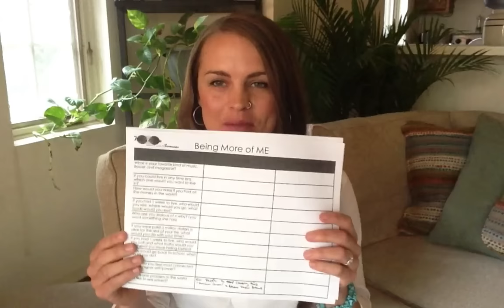Ever wonder, "Who am I"? Watch this.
Today we’re talking about the biggest reason why my clients struggle with their weight loss, and I have a good feeling that you may be struggling with this as well.

If you’ve been following me for a while, then you know that I’m not into good food, bad food, calories in, calories out, crazy exercise programs — none of that stuff. I’m really about tuning in to yourself, who you really are, what works for your body and what doesn’t, so you can create a sustainable way to lose weight and keep it off for life.

I believe that one of the biggest tools to lose weight is to be more you, to be more of who you really are.
I remember when I heard this concept years ago. I loved the idea. “Be who you are. Be who you really are. Be authentic.” I loved all of that, but I remember saying to myself, “I don’t know who I am. I don’t know what I like. I don’t know what I don’t like.” I was very confused, but using this as a tool for weight loss is imperative.

I understand if you don’t know who you are, how are you actually going to accomplish this? That’s why we’re really talking about this today and..

I’ll be giving you specific steps and even a worksheet to follow to really help you find who you really are.
Before I move into those steps on how to find out who you really are, I want to talk to you a little bit about why this is important, especially when it comes to weight loss. The best way to explain this is with an example of a client of mine. Her name is Katie and she is in the Wildly Alive Weight Loss program. We were having a coaching call and she was saying, “You know, I’m just sabotaging. I’m not eating well. I’m not exercising. I’m watching entirely too much TV.” There was self sabotage all over the place, so I just started digging.

“Okay Katie, when did this start happening?”

“Hmm, happened about 2 weeks ago.”

“Okay, two weeks ago. What was going on before that?”

“Before that? Oh I had just gotten back from vacation.”

“Oh vacation. How was your vacation?”

“It was the best vacation ever. I had so much fun. We took my son. Oh it was just so great. We loved it. It was so awesome.”

“Hmm okay. So you get back from vacation and you start sabotaging. Hmm, okay. Maybe what’s going on is you had this great vacation and you have all these great feelings running through your body. Then you come home and you feel like all those feelings are gone and there’s no way you can feel those feelings, unless you’re on vacation. From that, you get bummed out and you start sabotaging.”

“Hm.. yeah. That sounds like that could be the case.”

“Okay, well what if we could get you feeling those feelings that you felt on vacation here at home and then you’ll feel inspired and alive again, and up off the couch making better decisions.”

“Okay, that sounds like a really good idea!”

From there I started asking her questions on what made her light up. What made her happy? Essentially, who she really was and what her passions were.
Throughout talking I figured out that she loved singing. I never knew that she was a singer. We talked about her maybe taking some singing lessons once a week. Another thing that we started figuring out was that though she was a stay at home mom and she loved her son and her family, she felt like she wanted to serve more. She wanted a deeper purpose. She ended up signing up for a Big Brother, Big Sister thing and started volunteering once a week.

Lo and behold a few weeks later I talked to her. She’s moving again, she’s eating well and she’s feeling alive again.

Can you see why tuning into your passions and what makes you happy, actually results naturally in a healthier lifestyle?

It’s when we’re unfulfilled, depressed, bored or stagnant, that we turn to the food to make things exciting. We turn to the TV to numb out.
That’s why finding out who you really are, is so vital for your weight loss.

Here’s what I got for you. This is really cool.

Below this video is a “Being More Me” worksheet. This is a worksheet that I actually give my paying clients in the Wildly Alive Weight Loss Program in one of our modules and it’s just a really fun worksheet to help you start exploring your passions and what you’re really good at.

It has questions like…